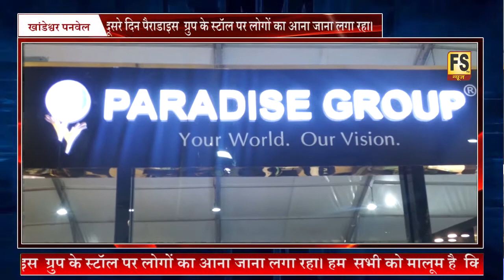Paradise group प्रॉपर्टी एग्जीबिशन पैराडाइस ग्रुप के स्टॉल पर काफी भीड़ देखने को मिल रही है।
क्रेडाई बीएएनएम खांडेश्वर पनवेल में प्रॉपर्टी एग्जीबिशन के दूसरे दिन पैराडाइस ग्रुप के स्टॉल पर लोगों का आना जाना लगा रहा। हम सभी को मालूम है कि पिछले महिने पैराडाइस ग्रुप ने साईं सिटी पनवेल में एक कार्निवल रखा था। उस कार्निवल में तकरीबन 40000 लोगों ने विजिट किया थाparadise group builders &developers#banmpanvel#fsnewsnavimumba